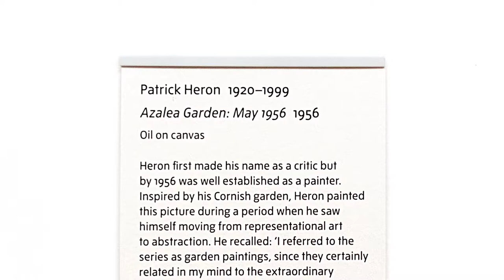Patrick Heron - Azalea Garden - Tate Britain - January 2017